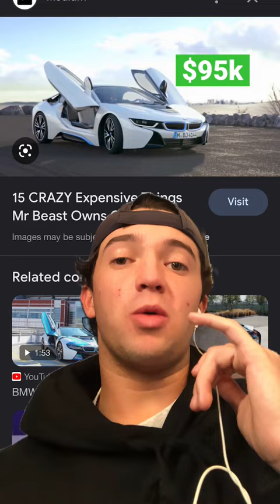what’s in MRBEASTS garage!?!?